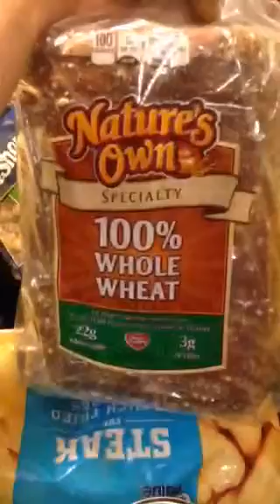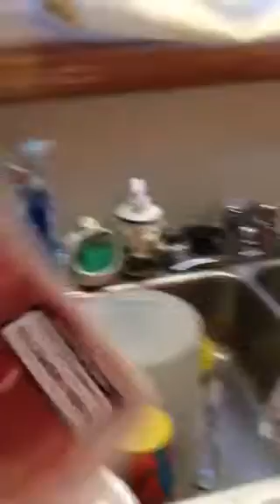Some Things We Got At WalMart Yesterday